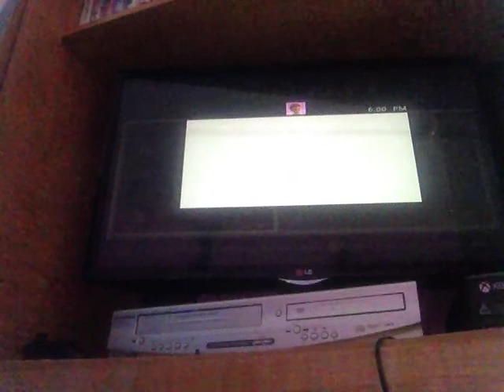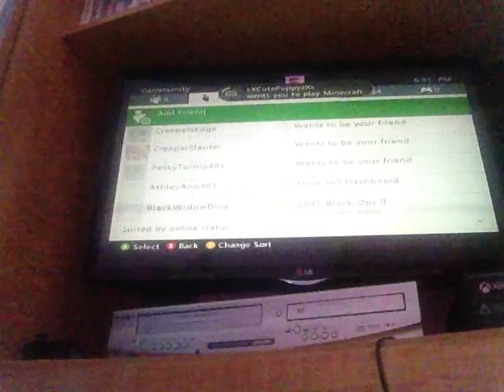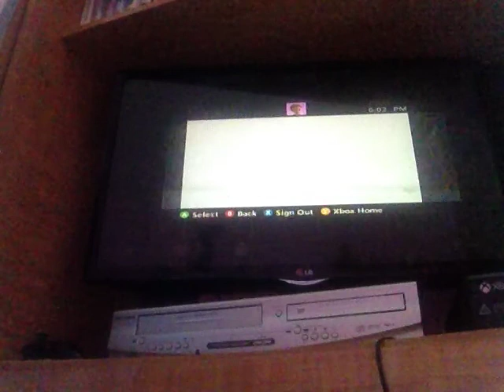A whole new world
Today we are in my friends new survival world